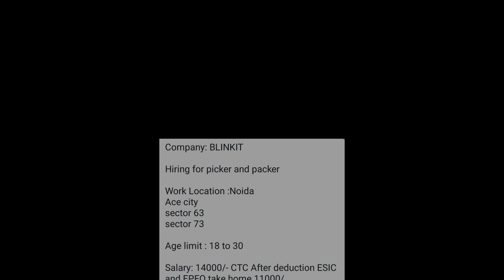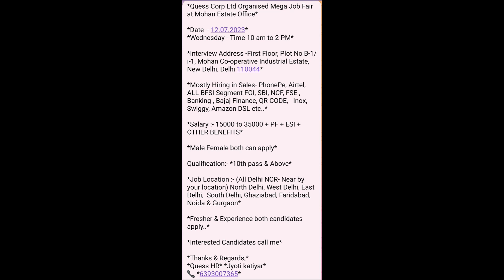4 best job hiring | Daily jobs update ke liye subscribe my channel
Humre channel par sabhi jobs free hoti hai iska koi bhi charge Nahi hota agar humri di gyi jobs se koi bhi charge mangta hai to ap mujhe comments kar shakte ho hum. Unke khilaaf shakt se shakt karwai karange

Post ko dhiyan se read kare or diye gye number par contact kare